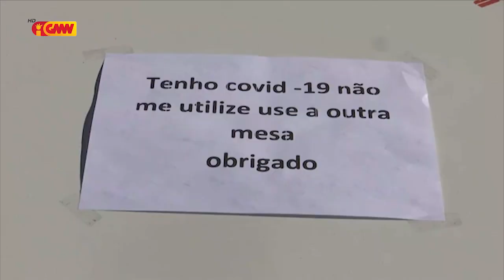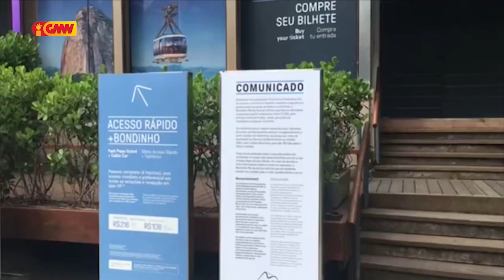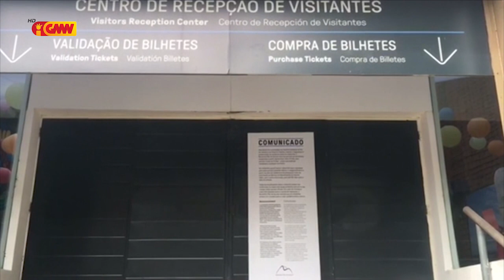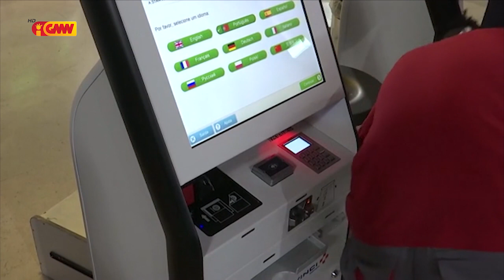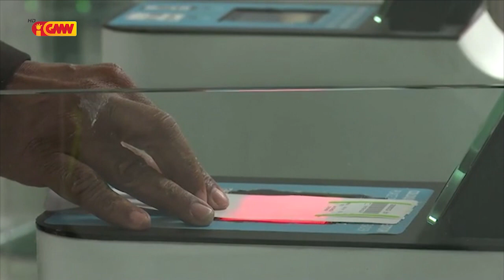CPLP na GMN edição 19 de Marsu 2020